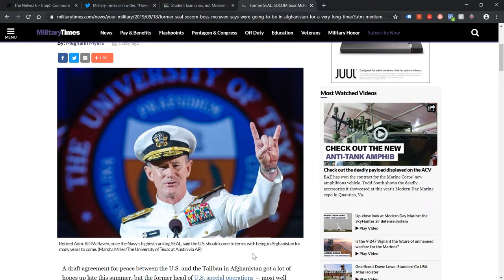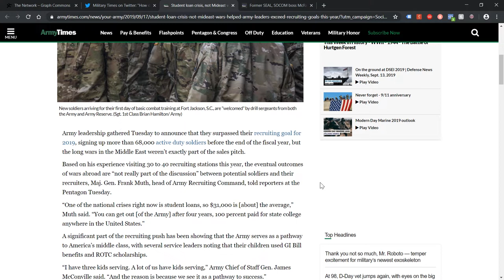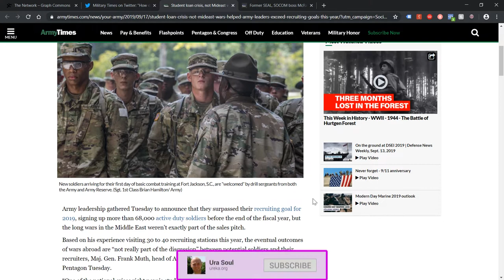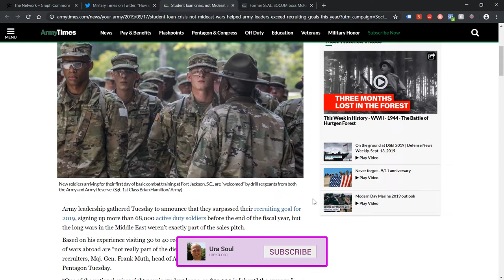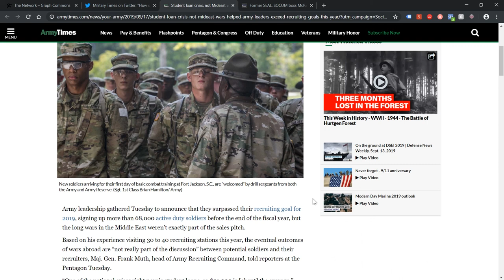Debt As a Weapon. US Mil. Recruiter: “Student Loans Expand Military”. Cancel Debts For Peace.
The US Military’s head of recruiting recently stated that people are joining the military mainly because of the unbearable cost of a college education due to student loans – since the military provides a college education for free. Think about that – the government’s policies have been designed in such a way that for people to survive and gain the skills they need in life, they are being forced to risk their own life and even kill for political ideology! All in the ‘land of the free’? (“Whoever told you that is your enemy” - Rage Against The Machine).

In this video I cover this topic and introduce a way to cancel most alleged debts, including student loans. People are born free and must stay free.

Ura Soul

LINKS